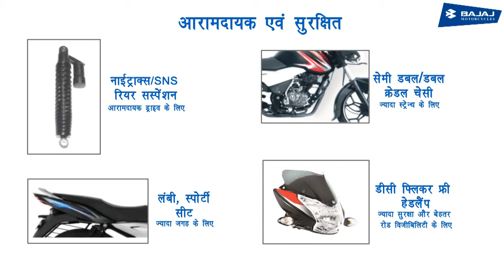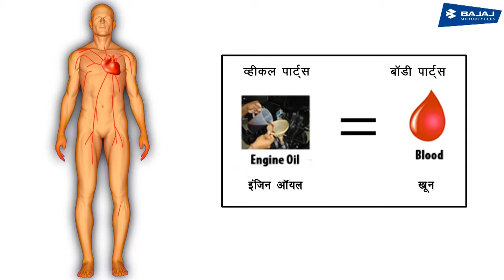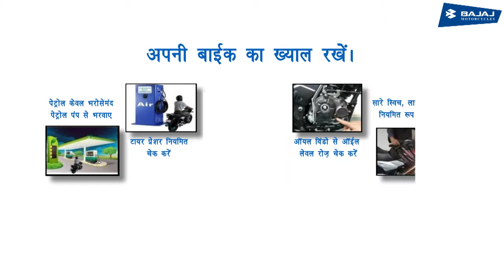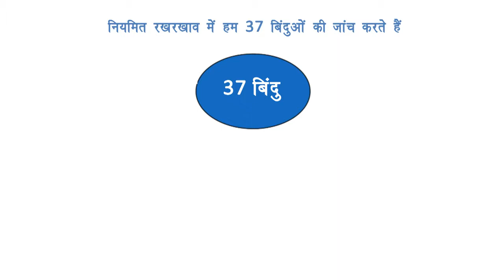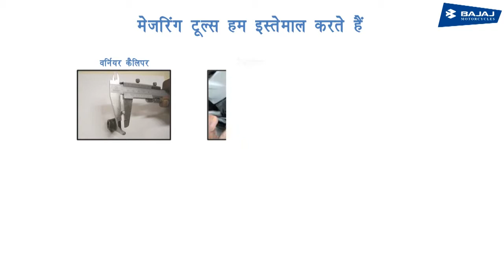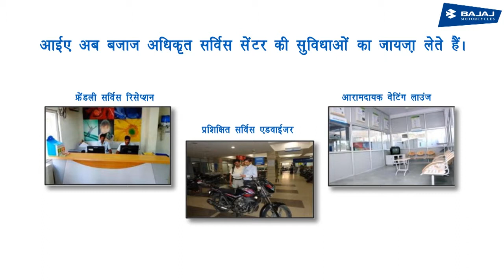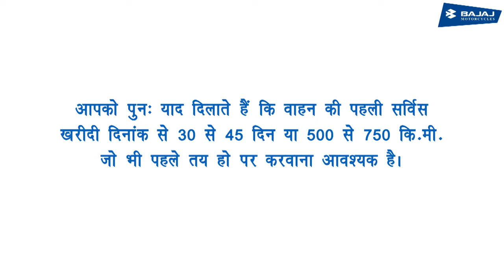bajaj bike presentation